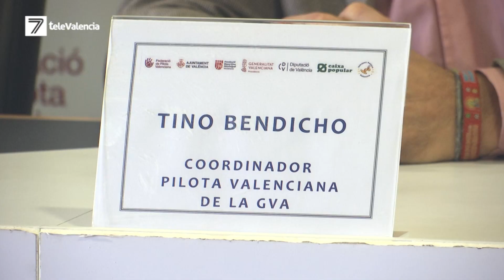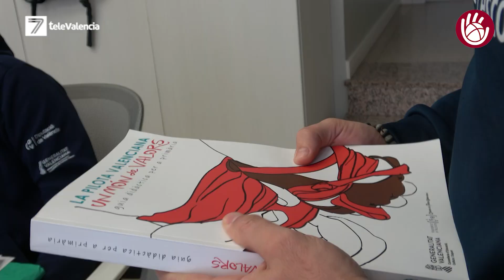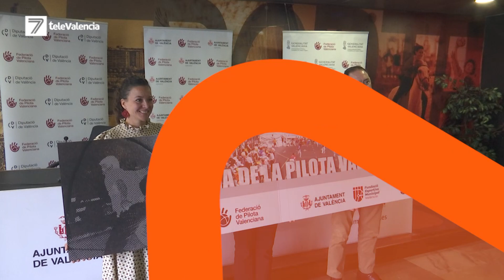Valencia celebra la 33º edición del Día de la Pilota Valenciana